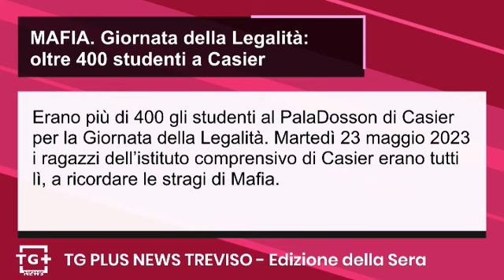Morte Anica, l'autopsia ribalta le indagini: è stata uccisa